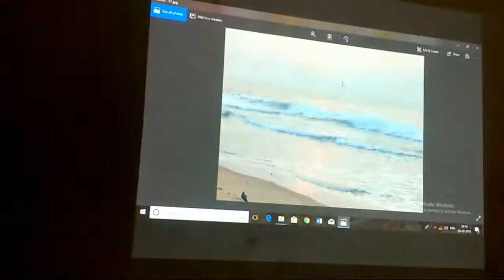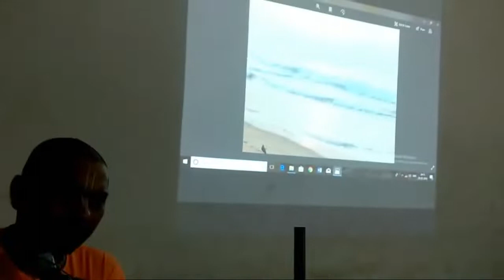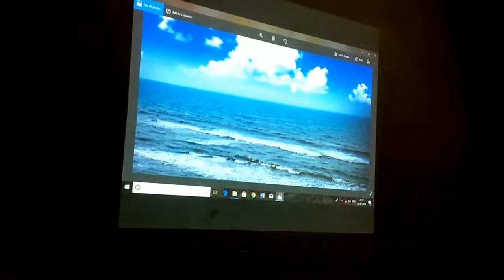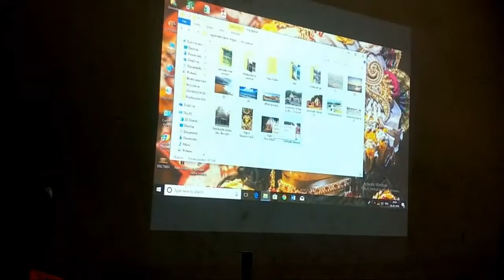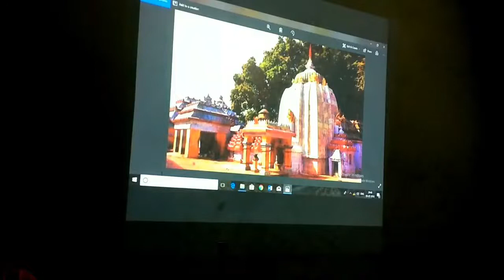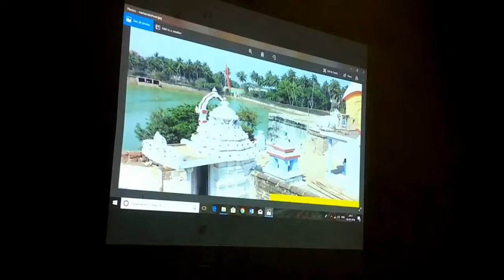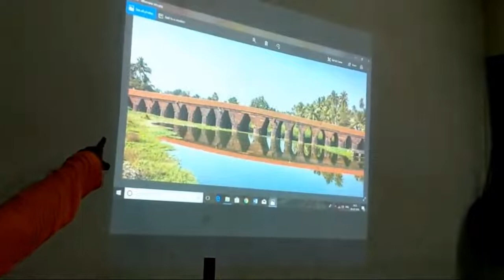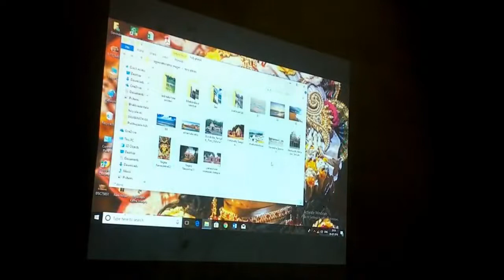Description of Holy places in Puri - Jagannath Katha 11 - Ashray Gauranga Das